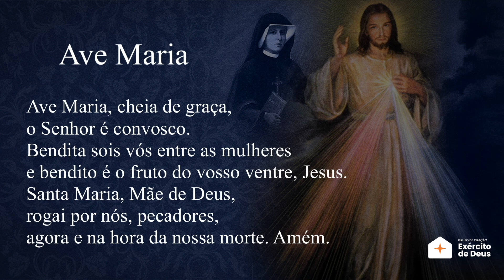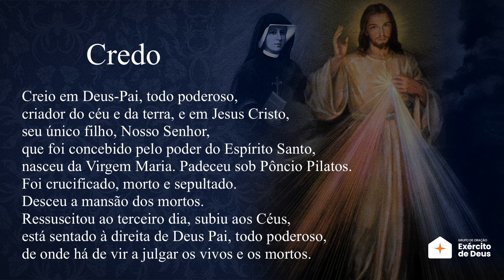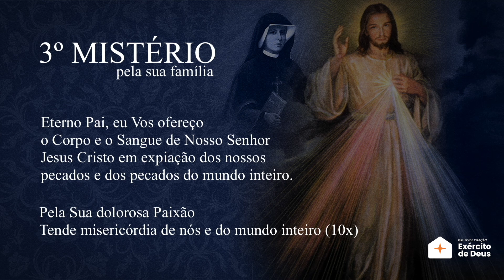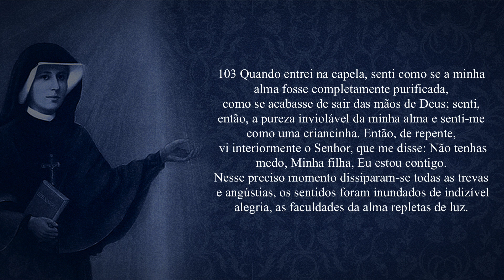TERÇO DA MISERICÓRDIA COM O DIARIO DE SANTA FAUSTINA - Ana Clara Rocha - CAP 103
ORAÇÕES